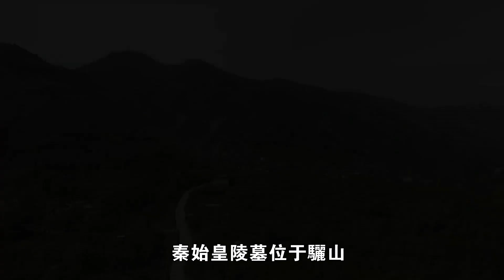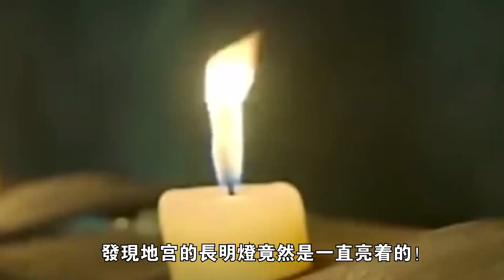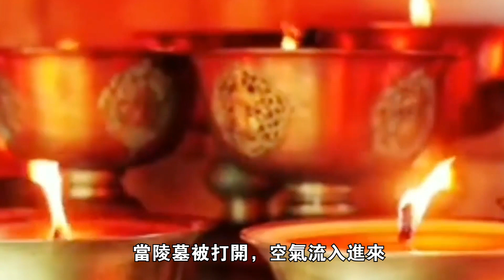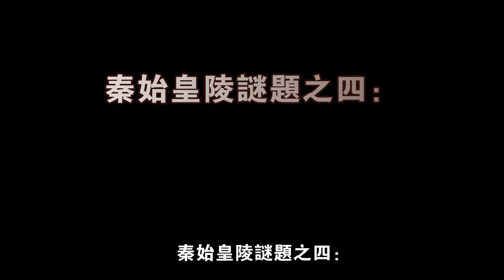1974年發現秦始皇陵，為什麼至今無人敢打開？這當中的危險和複雜程度，遠超乎科學家的想像！【字幕修正版】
1974年發現秦始皇陵，為什麼至今無人敢打開？這當中的危險和複雜程度，遠超乎科學家的想像！
 獨家揭秘：中國跳水隊“封神”秘術！全紅嬋的“水花消失術”背後原理！到底有何秘密？
中國一個快要消失的民族，族內女子大膽“裸露”行為，看了讓外人臉紅！你想去嗎？
真實故事：1個女人和32個男人在孤島生活6年，女人結局很悲慘！人類“獸性”太可怕了！
千年古城一夜覆滅，50000居民無一生還，6大原因真相浮出水面！是天災還是人禍？
靈魂被證實存在！ 150個人的真實案例證實：人的靈魂重21.3g！你的靈魂多重？
全球最大合法“妓女村”，藥物催熟12歲少女，10元一次，一天下來穿褲子力氣都沒有！